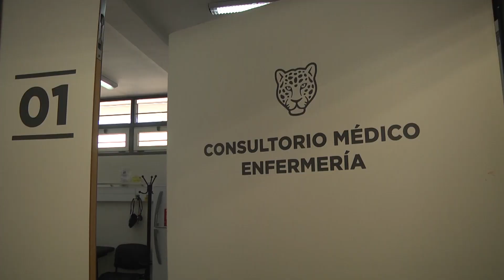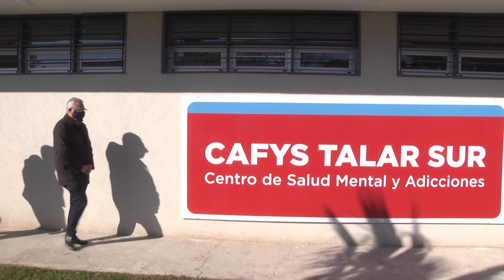Tigre: inauguraron el primer centro especializado en tratar adicciones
El intendente de Tigre presentó el espacio construido por el Municipio, de una superficie de 2000 mts2 con recepción, sala de espera, vacunatorio, enfermería, consultorios, SUM, una plazoleta interna y un sector cubierto al aire libre. Más de 30 profesionales se desempeñarán en el lugar. Con este, ya son 23 los centros de salud en todo el distrito.

El intendente de Tigre, Julio Zamora, inauguró el CAFYS y Centro de Salud Mental y Adicciones de El Talar sur, ubicado en la intersección de las calles Libertad y Godoy Cruz. Se trata de un espacio construido por el Gobierno local atento al pedido de la comunidad, con el objetivo de sintetizar y profundizar los trabajos que realizan el Programa Municipal de Prevención y Asistencia en Adicciones y del equipo de Salud Mental, y que también prestará servicio de salud en general.

El jefe comunal sostuvo: “Presentamos el centro de salud número 23 del Municipio, que tiene una orientación en adicciones y salud mental. Todo el personal de estas áreas que prestaba servicio en el hospital Nores, ahora va a tener un lugar especializado para la atención de estas complejidades. Fue un pedido de los vecinos, que identificaron esta necesidad en la comunidad y el gobierno local respondió con una obra con infraestructura de primer nivel”.

El nuevo espacio ofrecerá un trabajo interdisciplinario tanto en consultas individuales como grupales, y trabajará articuladamente con los dispositivos y herramientas provinciales (Hospital de General Pacheco, Centros Provinciales de Atención, programas de acompañamiento) como nacionales (SEDRONAR, Hospital Nacional Red Lic. Bonaparte).

A su vez, Fernando Abramzon, secretario de Salud declaró: “Es una demostración más de la inversión que viene haciendo el Municipio en la atención primaria de la salud, siempre en beneficio de los vecinos y vecinas de Tigre. Era el momento de tomar el toro por las astas y crear un lugar que le pueda dar la posibilidad de curación y reinserción de estas patologías. Estamos trabajando de manera mancomunada con el área de Salud Mental de la Provincia, un soporte muy importante”.

El centro dispone en un área total de 2000 mt2 aproximadamente. Cuenta con espacios cubiertos -recepción, sala de espera, enfermería, vacunatorio, consultorios, salón de usos múltiples, espacio para profesionales- lo cuales alcanzan alrededor de 370 mt2. Además cuenta con una plazoleta interna y un sector cubierto al aire libre.

La concejala Gisela Zamora afirmó: “Nos reconforta poder inaugurar este nuevo centro de salud, que responde al pedido de los vecinos de la zona y demuestra el compromiso del intendente Julio Zamora con la salud. A partir del día de mañana, todo el cuerpo médico empezará a brindar sus servicios”.

Más de 30 profesionales estarán desempeñando tareas en el lugar, entre equipo de enfermería, operadores, administrativos, farmacia, psicología, psiquiatría, trabajo social y médicos. Se brindarán capacitaciones con los equipos de salud para dar una respuesta a los pacientes afectados por el COVID y que también se encuentran internados.

El director del nuevo centro de salud, Augusto Preifer, expresó: “Este centro es producto que venimos desarrollando con la coordinación de Salud Mental y toda la red sanitaria del primer nivel de atención de todos los centros de salud. Trabajaremos en constante articulación con los servicios y programa de la Provincia de Buenos Aires”.

El sistema de Salud municipal de Tigre se complementa con otros 22 centros de salud distribuidos estratégicamente en todo el partido, donde se responde a la primera asistencia; y 3 Hospitales de Diagnóstico Inmediato (HDI) en Benavidez, Don Torcuato y Tigre centro para casos de media complejidad; además de los hospitales Materno Infantil, Oftalmológico y Odontológico.

Estuvieron presentes: los concejales Daniel Gambino y Lucas Gianella; el secretario General, de Obras y Servicios Públicos, Pedro Heyde; la secretaria de Protección Ciudadana, Ximena Guzmán; la directora ejecutiva del Hospital Materno Infantil, Alejandra Fontao; el director ejecutivo del Hospital Provincial de Pacheco, Diego Morera; el director provincial de Salud Mental y Consumos Problemáticos, Mariano Rey.